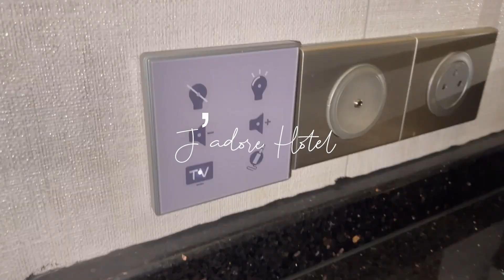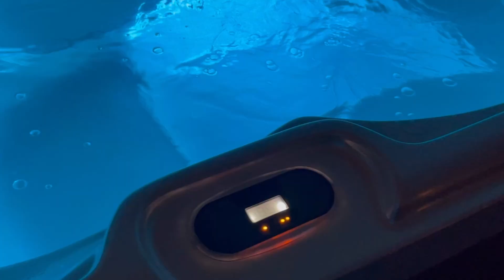♡ VLOG: CHRISTMAS IN PARIS ♡ |GABRIELLAGLAMOUR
my fave stores
SEPHORA

FAVORITE CLOTHING SITES
BOOHOO